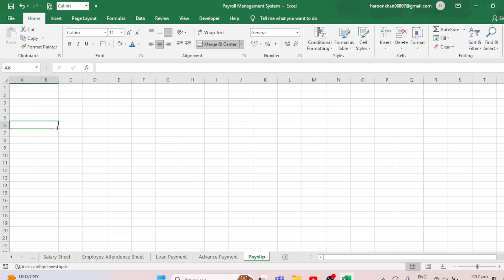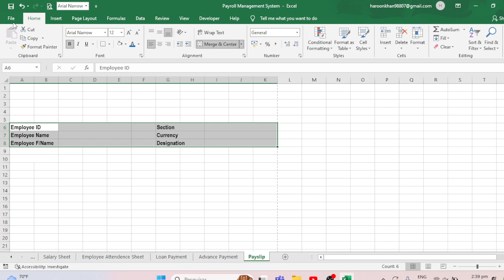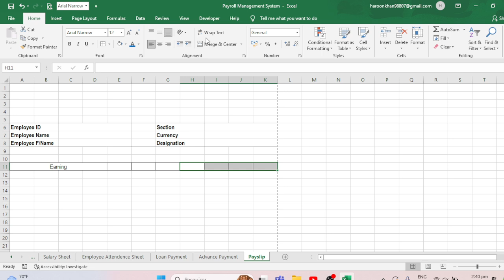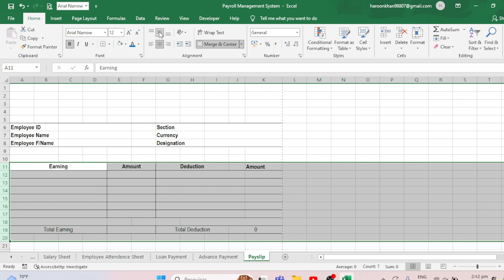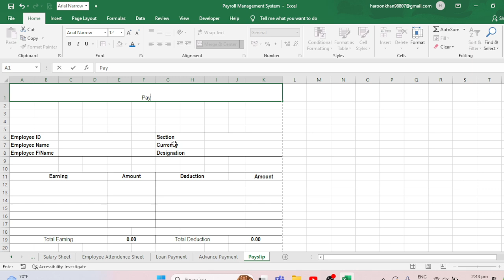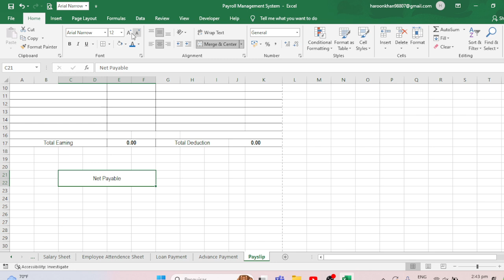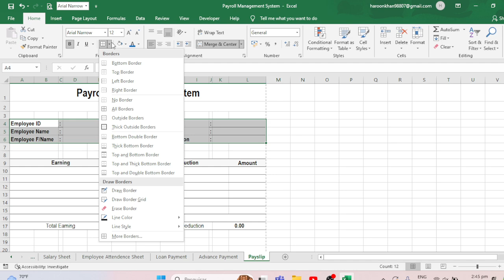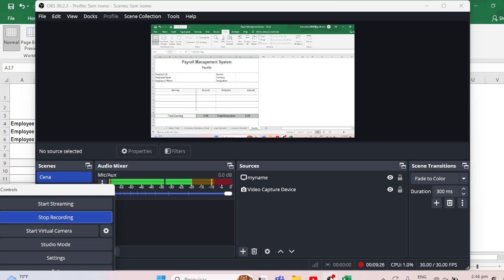How to create Payroll Management System in Excel Part-2 | How to make payroll management system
Guys this is the second video of Payroll management system which is How to create Payroll management system in Excel part-2 in this video you will learn som other part of the payroll and i will apply some functions in this video